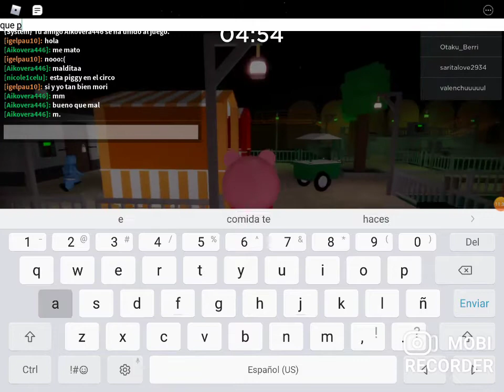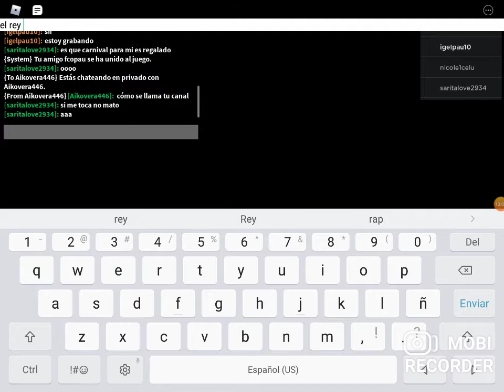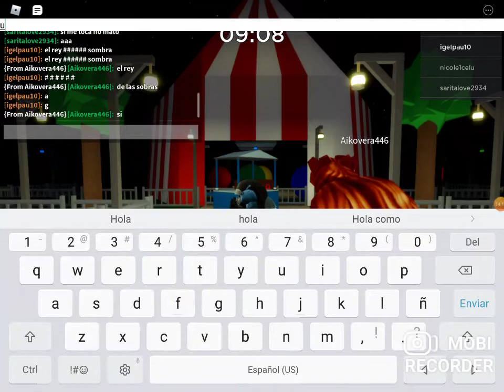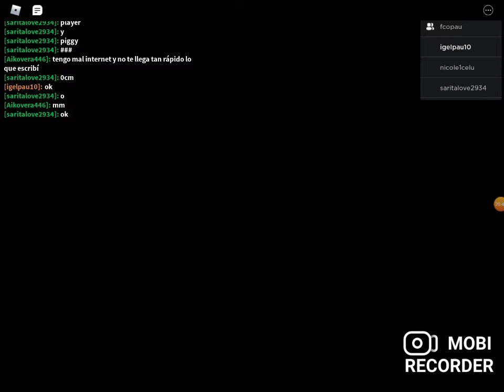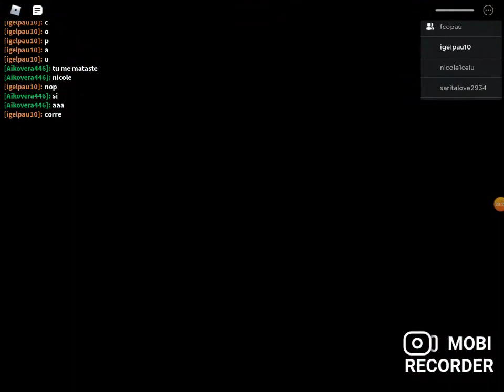Roblox piggy en inposible 😱😎👍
Mi nombre: en igelpau10

Mi nombre en tick tock:aguilaangeldeviel

Mi nombre en Instagram:aguila sombra angel